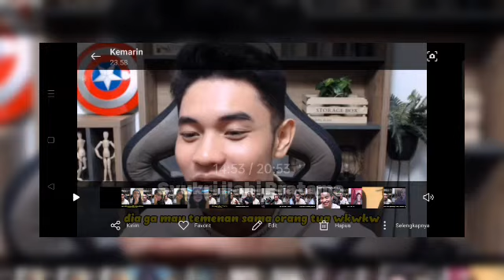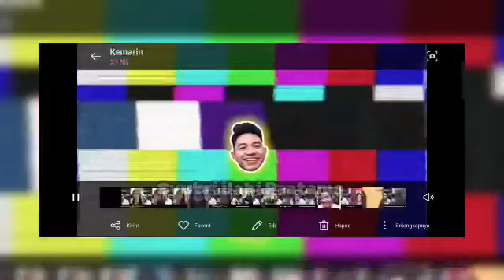Reaksi Terbaru || Fiki Sampai Kaget Dan Kebingungan Saat Bertemu Orang ini 😂|| Fikinaki Is Back😍